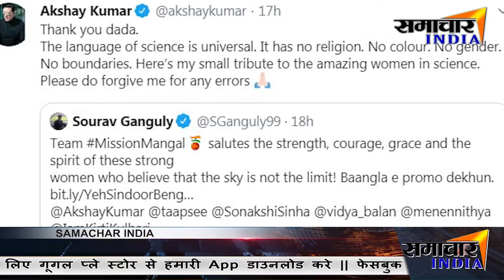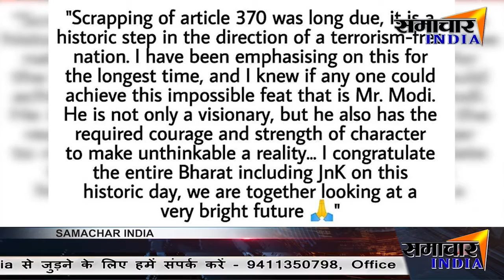देखिये Bollywood की खास खबरे ||SAMACHAR INDIA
Deeksha_Aswal

News India,Bollywood,Sports,Politics || From news to effect ||